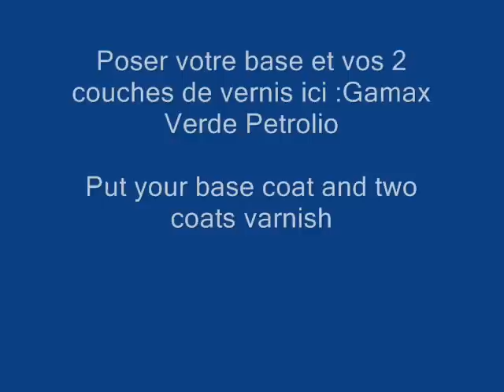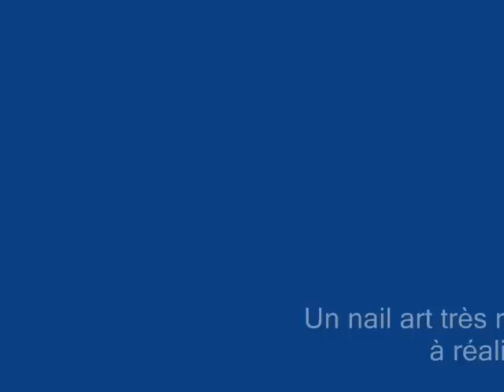Nail art TUTORIAL facile paillettes - Nail art easy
Tutos Nail art paillettes holographiques